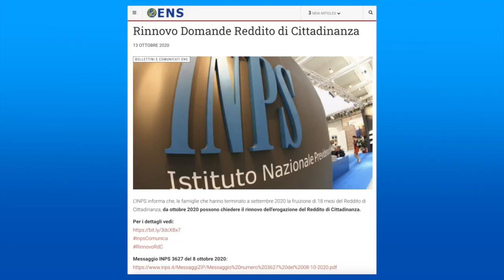Rinnovo Domande Reddito di Cittadinanza